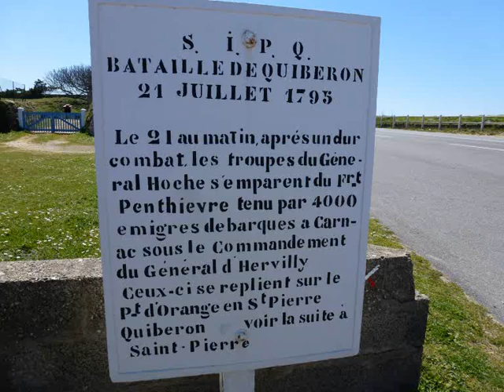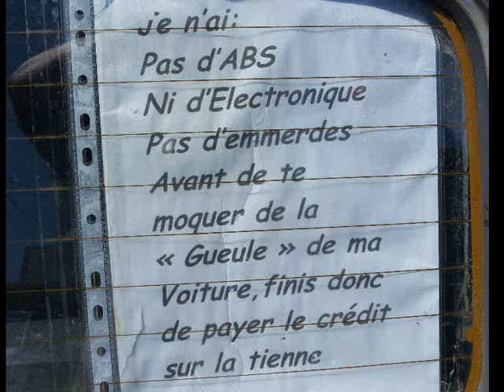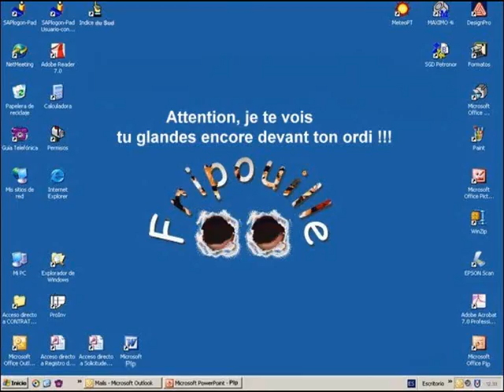Rando à Portivy,Saint Pierre Quiberon le 25 04 2013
Le Fort de Penthièvre : À la suite du siège de Lorient et du pillage de la presqu'île de Quiberon en 1746, la construction d'un nouvel ouvrage défensif est décidée en 1748 dans un cadre plus global de renforcement des défenses du littoral sud de Bretagne (le Fort-Bloqué ou le fort Cigogne en feront également partie). Suivant les projets de M. de Marolles, la construction d'un ouvrage fermant la route de la presqu'île est entreprise par le gouverneur de Bretagne de l'époque, Louis Jean Marie de Bourbon, duc de Penthièvre, qui lui donnera son nom. Le fort est bâti sur un escarpement (La Palice) à l'endroit le plus étroit de la presqu'île.
En 1795, les royalistes débarqués sur la presqu'île assiègent dès le 27 juin le fort, renommé fort Sans-Culotte, qui finit par tomber après quatre jours, ses défenseurs étant à court de vivres. Quatre cents d'entre eux (sur les 700 que le fort comptait) acceptent alors de s'enrôler dans l'armée catholique et royale. Signalant la fin de l'expédition, celui-ci sera repris par les troupes du général Hoche. Pendant quelques années, il sera laissé en déshérence. En 1800, sous l'impulsion du Premier Consul et d'Armand de Marescot , le fort est renforcé et modernisé alors que la France vient de vaincre la deuxième coalition. Les améliorations vont continuer pendant toute la première moitié du xixe siècle, donnant à l'édifice son allure actuelle, qui s'inspire des ouvrages défensifs de Vauban au siècle précédent . En 1917, le fort sert de prison aux prisonniers allemands de la Première Guerre mondiale.
Le fort de Penthièvre fait l'objet d'une inscription au titre des monuments historiques depuis le 23 juin 19334. Cette même année, il passe à la Marine, mais reste désaffecté.
Durant la Seconde Guerre mondiale, les forces allemandes intègrent cet ouvrage à leur dispositif de Mur de l'Atlantique. Il sert également de geôle et de lieu d'exécution à la fin de la guerre : 59 résistants y ont trouvé la mort entre avril et juillet 1944. Un monument a été érigé sur le site en leur mémoire .